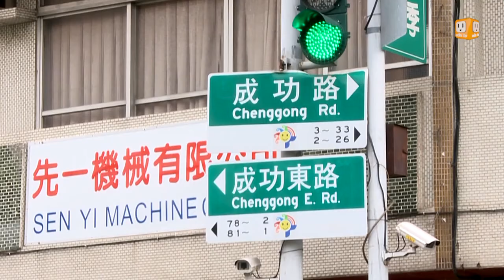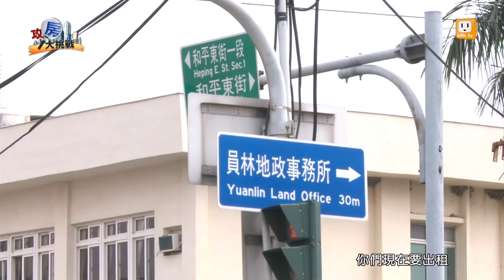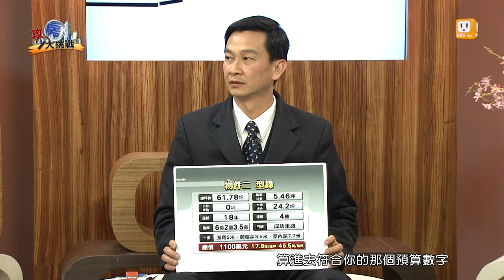員林 透店宅 Part3【攻房大挑戰House Hunt】udn tv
《攻房大挑戰》
每周六下午17點00分(首)
每周日下午13點00分(重)

(udn tv youtube 直播頻道)